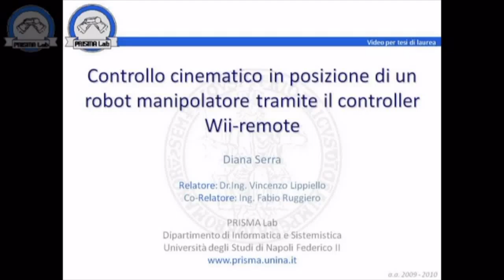[B.Sc. Thesis] - Kinematic control of a robot manipulator through a Wii-remote controller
B.Sc. Thesis by Diana Serra
Advisor: V. Lippiello
Co-Advisor: F. Ruggiero